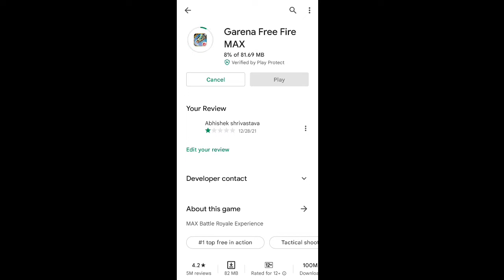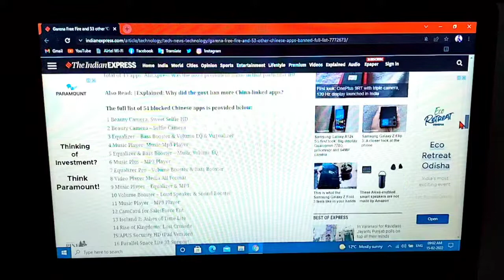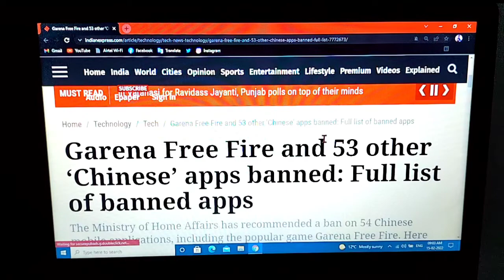Free Fire Ban In India😭 Bad News 💔 Free Fire Ban | Free Fire Ban News Today | Free Fire Unban Date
All Gamers Lover's keep Supporting Me.

Your Quarries...
Free Fire Banned News
Free Fire Banned News Today
free fire unban in play store
free fire unban confirm
Government Ban 54 Apps
Government Banned 54 Chinese Apps